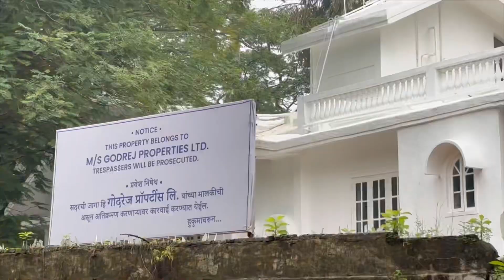राज कपूर का घर मुंबई | Raj Kapoor House In Mumbai | raj kapoor old house | raj kapoor home in mumbai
hello dosto aaj ki is video me maine aap logo ko bollywood ke mahan abhineta raj kapoor ji ka ghar dikhaya hu jo mumbai ke chembur me hain aur unke story aur biography ke bare me bhi sab kuch btaya hu. ummed krunga aapko ye video pasand aayegi.